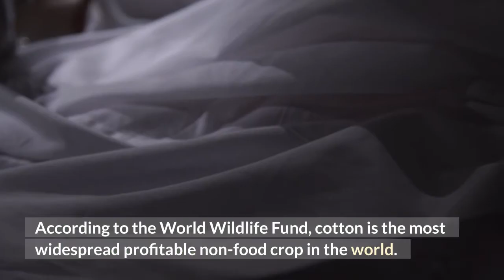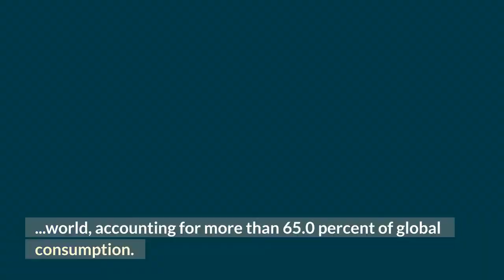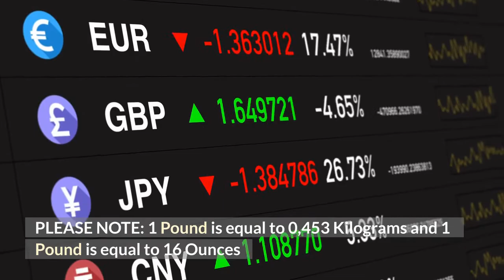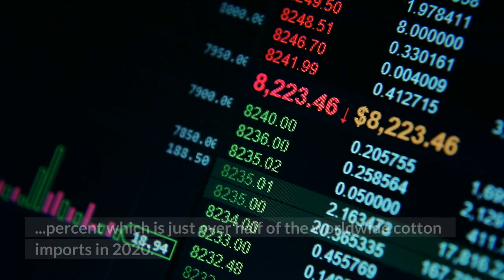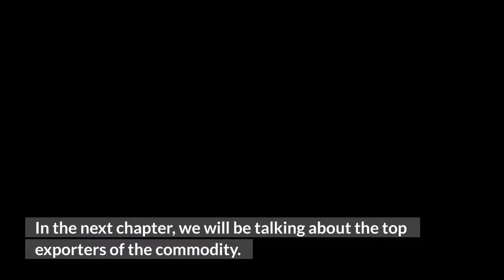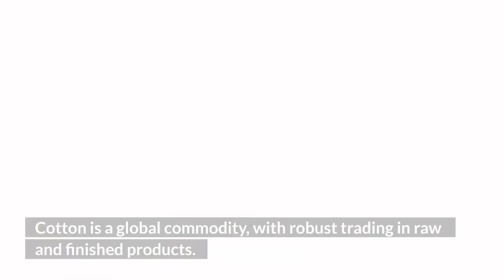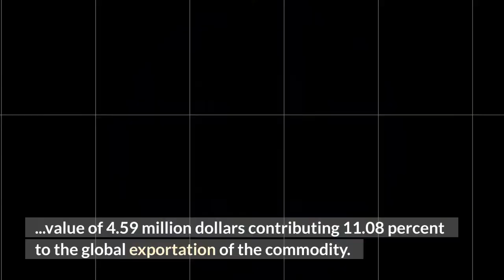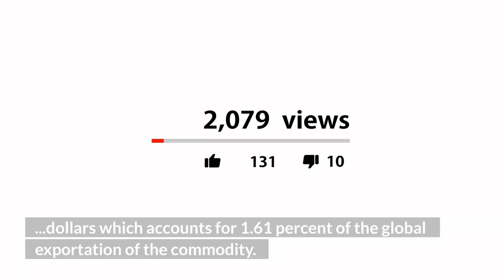Cotton Price, Top Import And Export Countries Worldwide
A brief overview of cotton as a commodity

In 2019, cotton supports the global textile mills market and the global apparel manufacturing market that produces garments which were valued at 748 billion dollars and 786 billion dollars respectively.

Also, cotton supported a 3 trillion dollars global fashion industry, which includes clothes with unique designs from reputed brands, with global clothing exports valued at 1.3 trillion dollars in 2019.

Global cotton production is projected to register a CAGR of 4.1 percent between 2021 to 2026.

Due to COVID -19, the demand for cotton is decreased to 11.0 percent.

The most important trading venues for trading in cotton are the New York Board of Trade, New York Cotton Exchange, the Central Japan Commodity Exchange, the Osaka Mercantile Exchange, and the Bolsa der Mercadorias & Futuros.
The current international price of cotton is 2.12 dollars per kilogram or 0.06 per ounce.

Top cotton importing countries
China, India, Pakistan, Bangladesh, and Turkey are the largest cotton consumers of the commodity in the world, accounting for more than 65.0 percent of global consumption.

in 2020, China consumed an average of 41,000 bales of cotton making the Asian giants the highest consumer of the commodity on a global scale.

In 2020, the global purchases of imported cotton cost a total of 41.3 billion dollars. Overall, the value of cotton imported by all importing countries dropped by an average of 7.9 percent since 2016 when cotton purchases were valued at 44.8 billion dollars.

From 2019 to 2020, the value of globally imported cotton decreased by 15.1 percent.

China, vietnam, Bnagladesh, Turkey and Pakistan are the highest importers of cotton.

Top cotton exporting countries
Between August 2019 to July 2020, the United States produced nearly 20 million bales of cotton, representing about 7 billion dollars in total value.

One bale of cotton approximately 480 pounds of cleaned cotton lint can make more than 200 pairs of jeans or 1,200 t-shirts.

The United States was the leading exporter of cotton worldwide in 2020. In that time period, the U.S. cotton industry had an export volume of 2.39 million metric tons.

Turkey, Isreal, Netherlands and Zambia together with the United States of America makes up the top 5 cotton exporting countries.

The most extensively used natural fiber in textiles is cotton. Cotton fiber is employed in 64 percent of apparel production, 28 percent in home furnishings, and 8% in industrial uses. Between 2021 and 2026, global cotton production is expected to grow at a 4.1% CAGR. The New York Board of Trade, Central Japan Commodity Exchange, Osaka Mercantile Exchange, and Bolsa der Mercadorias & Futuros are the most prominent trading platforms for cotton. Cotton is consumed most heavily in China, India, Pakistan, and Bangladesh.

In 2020, global imports of cotton will cost $41.3 billion. China, Bangladesh, Vietnam, Turkey, and Pakistan together contributed for 51.2 percent of global cotton imports, or little over half. Since 2016, the average value of cotton imported into all importing nations has decreased by 7.9%. Cotton is a globally traded commodity in both raw and processed form. In the year 2020, the United States was the world's top cotton exporter.

More than 200 pairs of jeans or 1,200 t-shirts can be made from a single bale of cotton (about 480 pounds of cleaned cotton lint). Isreal is the world's third-largest cotton exporter, accounting for 11.08 percent of all cotton exports. Zambia controls 6.6% of the global cotton export market. Mozambique, which speaks Portuguese, is ranked tenth in the world for cotton exports.

top cotton exporting countries 2021, top cotton importing countries 2021, largest importer of cotton in the world 2021, cotton exports by country, cotton production by country, china cotton exports, cotton import, cotton import, cotton countries